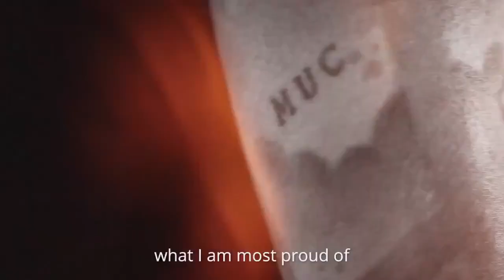"Thank you, Bayern" | Thiago Alcantara's Emotional Farewell Ahead of Liverpool Move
Thiago Alcantara has bid an emotional farewell to Bayern Munich ahead of his imminent transfer to Liverpool.

The Liverpool Echo sends a twice-daily Liverpool FC bulletin out via email with the all latest news, views and analysis from Anfield.